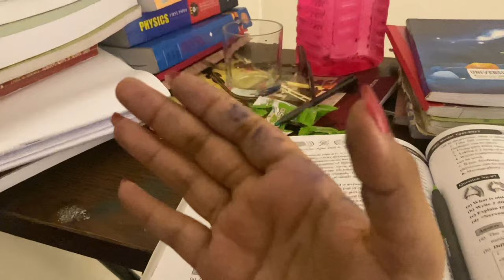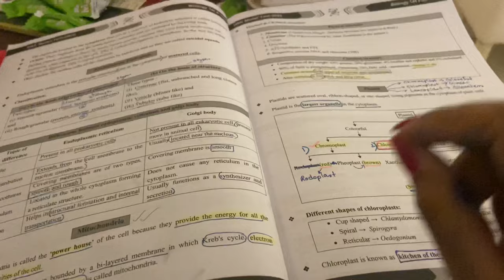Good Breakfast | HSC - Study with me